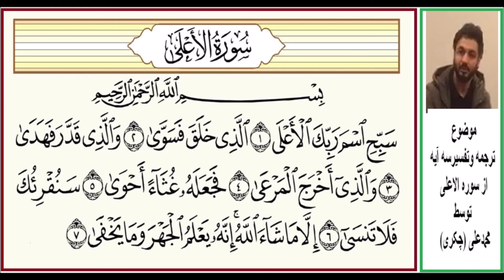محمد علی (چکری) : ترجمه وتفسیرسه آیه از سوره الاعلی